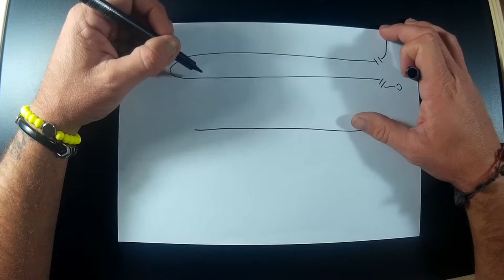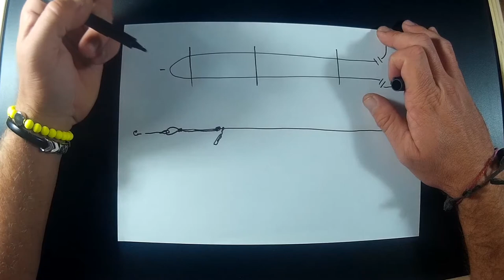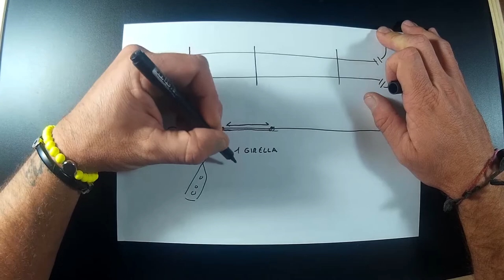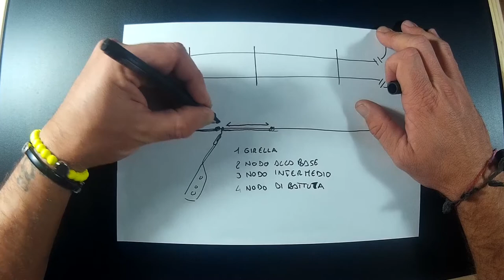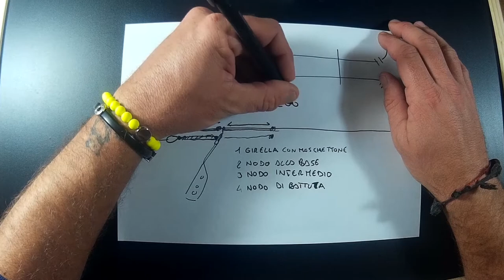1 MONTATURA INFALLIBILE PER LA PESCA A FEEDER FISHING #19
In questo video spiegheremo la montatura per il feeder Multiloop.

▪ Per Augusto
✔ Gli altri canali del network I.D.P.